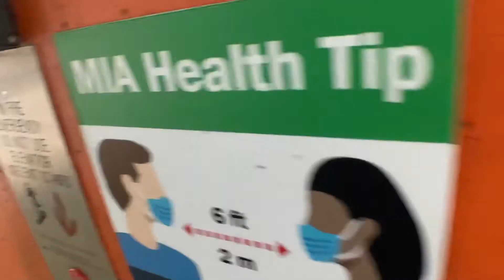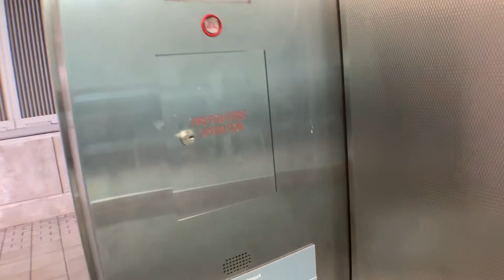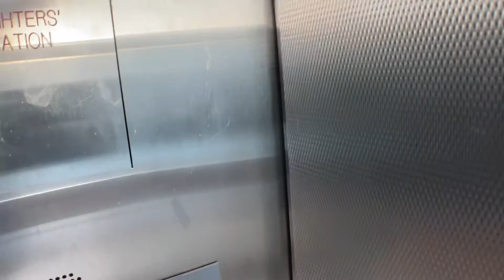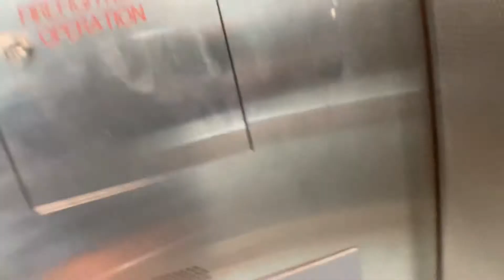Ridiculously Fast 350 FPM Kone Traction Scenic Elevators At The Miami Intermodal Center In Miami FL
These are excellent Kones. They are butter smooth and insanely fast for just serving 2 floors. These head down to the Miami Dade Transit buses.